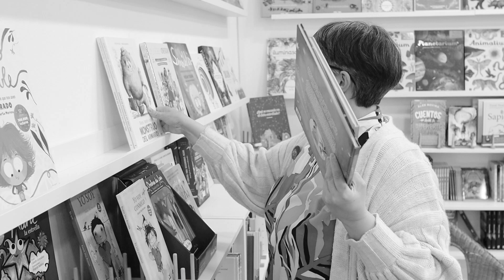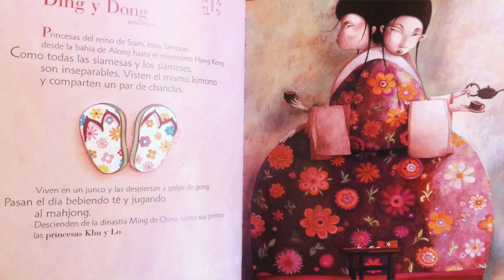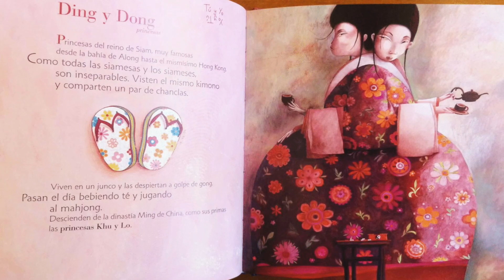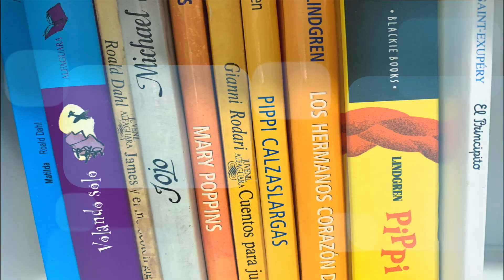Yurena Fernández - Conversaciones sobre literatura infantil y juvenil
Visitamos una librería, La casa del Baobab, que es el lugar en donde descansan los libros y esperan ansiosos a los lectores. Y allí nos encontramos con Yurena Fernández, sembradora de libros.

La casa del Baobab se encuentra en La Laguna, en un lugar privilegiado. Nos recibió Yurena Fernández, una de las tres responsables de este espacio donde el juego y los buenos libros, sobre todo álbumes ilustrados, campan a sus anchas y se sienten en casa.

Nosotros nos sentamos a la sombra del baobab y hablamos de literatura infantil y juvenil y del papel de las librerías en la promoción de la lectura, así como de las funciones de las libreras, entre otras cuestiones.